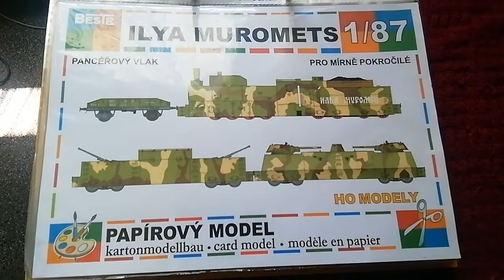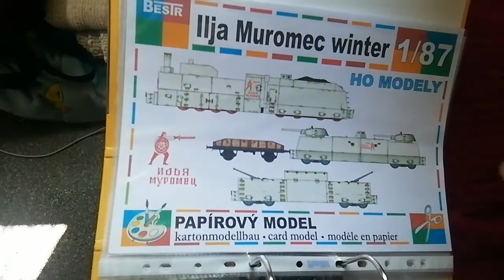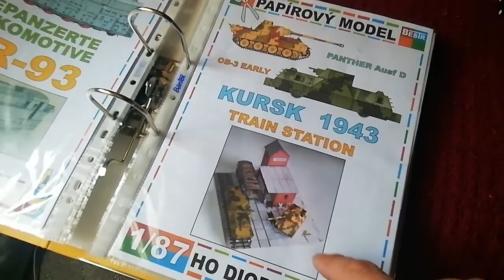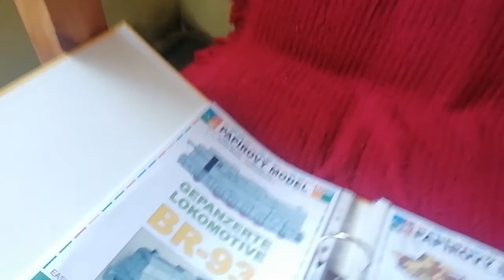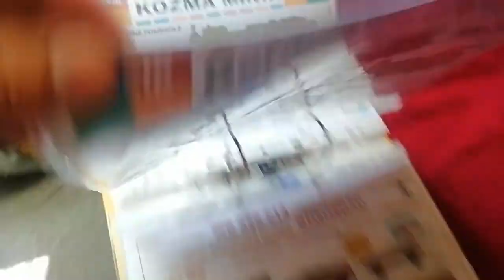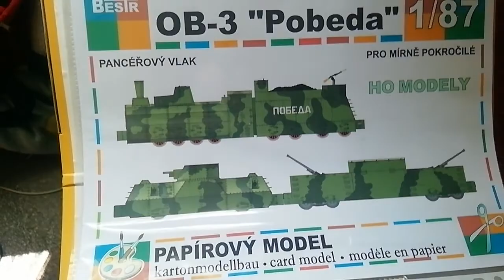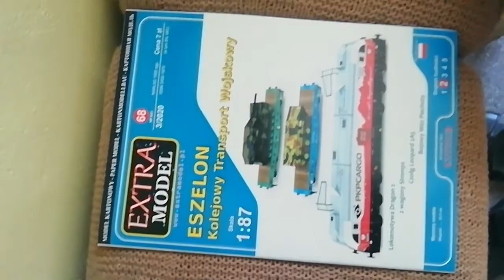Prezentacja prezentów urodzinowych 2020 na makietę kolejową modele kartonowe itd. 1:87 H0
Dziś 13 sierpnia w moje urodziny przedstawiam prezenty urodzinowe od żonki i znajomych, modele kartonowe nie zdążyłem wszystkich do urodzin skleić, taki był plan, prezenty dostałem wcześniej żebym mógł przedstawić je na urodzinki już sklejone 😉 pozdrawiam